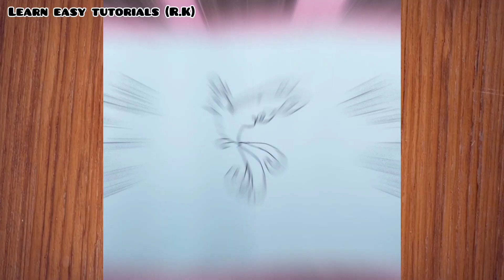Different Types🤩Of Drawing Styles ||Different Types Of✏️Drawing Pencils ||4 Amazing Pencil Drawing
👉🏼Material used

   1.Apsara Platinum Extra Dark Pencils
      2.SYGA Professional Sketch and Drawing               Pencils 2B, 7B
      3.Blending Stump 4#,5#
      4.Pen-Artline Ek107R Permanent Marker (Black)

About me:

If you're new, hi, my channel name is Learn easy tutorials(RK)